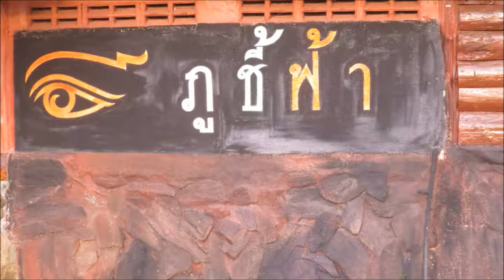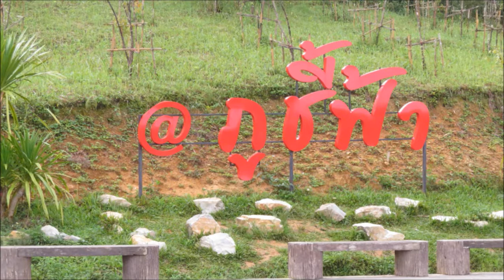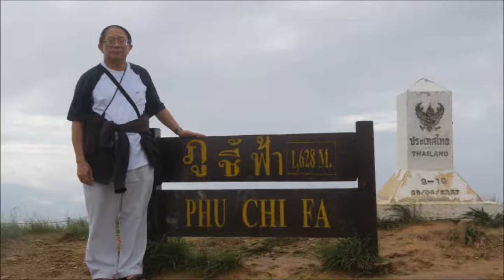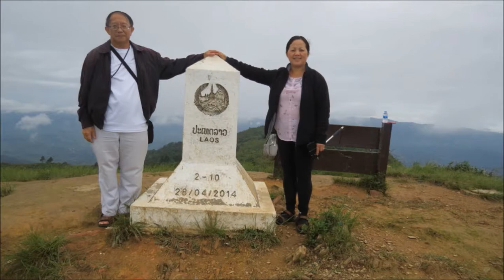Video 21 Phu Chi Fa Mountain, Chiang Rai, Thailand ~ Roob Tsuas Ntuj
Coj mej moog saib Phu Chi Fa - Rooj Tsuas Ntuj, nyob Xeev Chiang Rai, Thaibteb! Paaj txhawb kuv hab os, cov phoojywg!